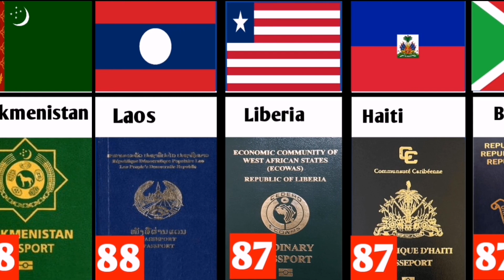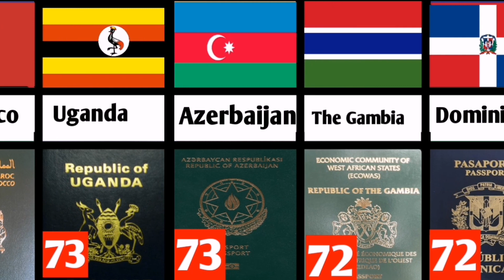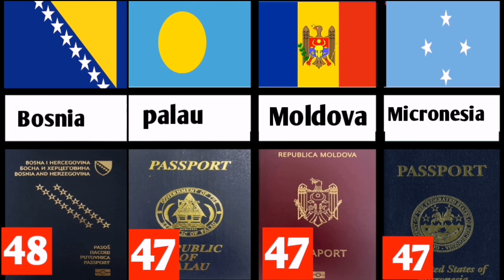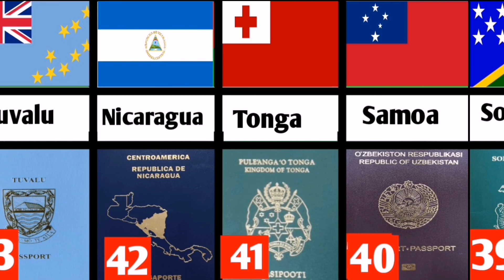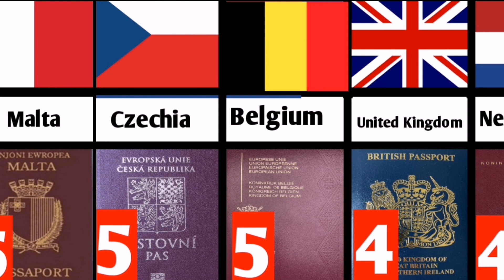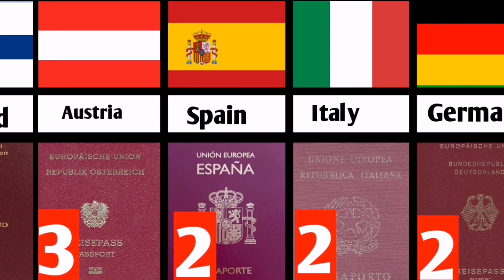World most powerful Passport ranking 2023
world passport ranking in 2023